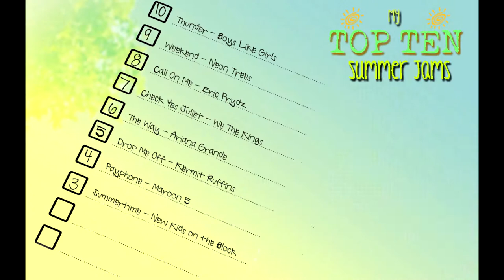Soundtrack Of My Summer - Top 10 Summer Jams Playlist - A Simply Kish Production (GLS)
Simply Kish sets sail on his first adventure without the Captain and Mad Hatter when he discusses the not-so-million-dollar-question: What is your favorite summer song? Strap in as Simply Kish provides his commentary while he takes you through several years of summer and several genres of music to find the one summer song that stands above the rest. And pretty soon, you'll be rocking out to all of these jams to your own summer playlist.

QOTD: What are your favorite summer jams? What songs play defining role(s) in your summers past?